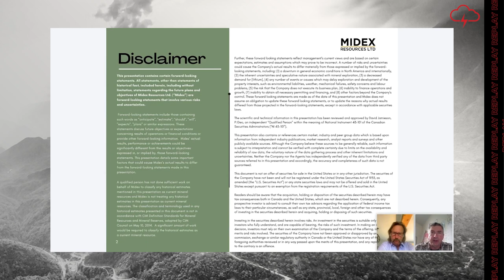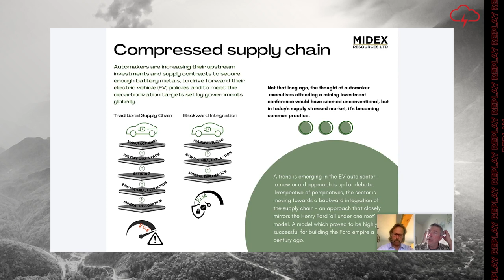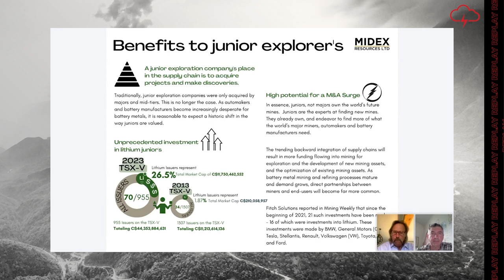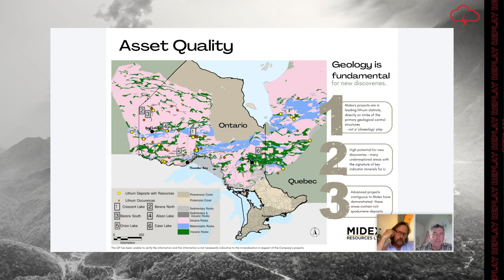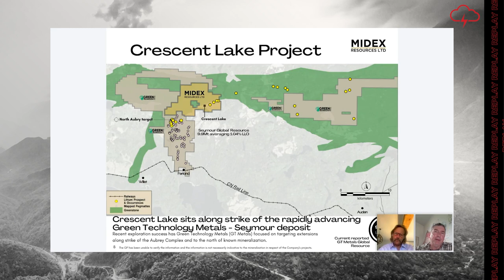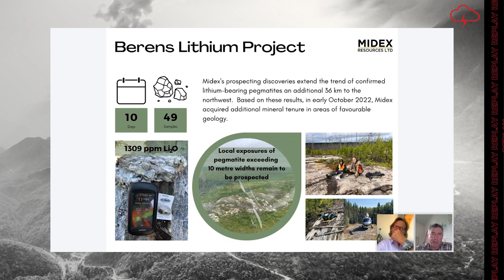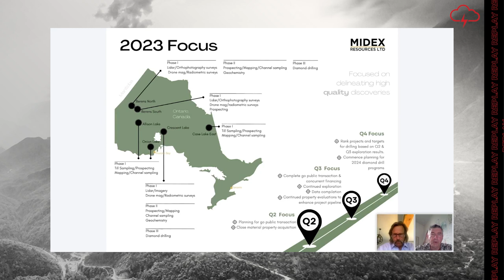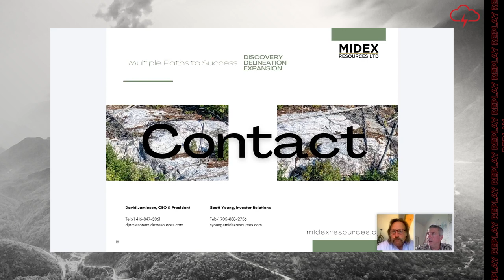Midex Resources Ltd. | Webinar Replay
WATCH: Red Cloud Financial Services Webinar Series Presents:

President and Director: David Jamieson, Business Development: Scott Young, and VP of ESG: Tammy Lehtinen presented a live webinar hosted by Red Cloud. They discussed how Midex is focused on acquiring properties located close to established infrastructure and along strike of projects bearing world-class results.